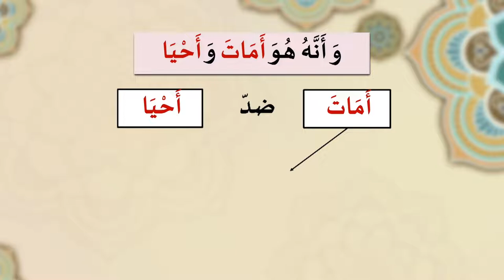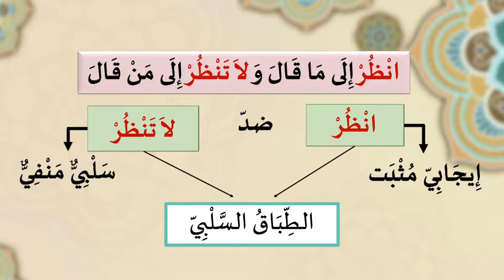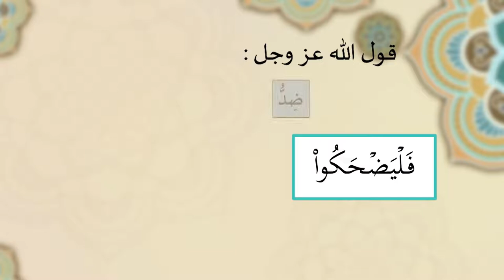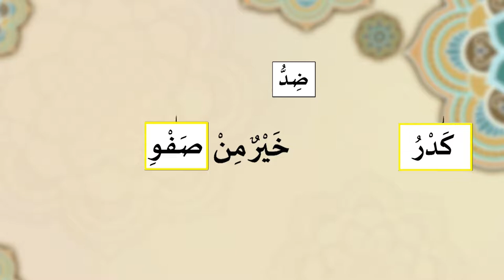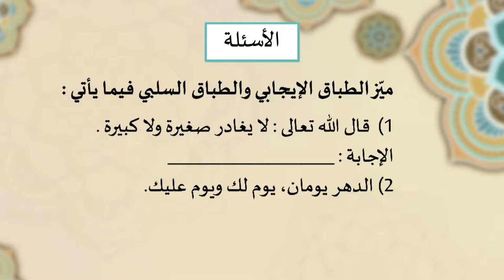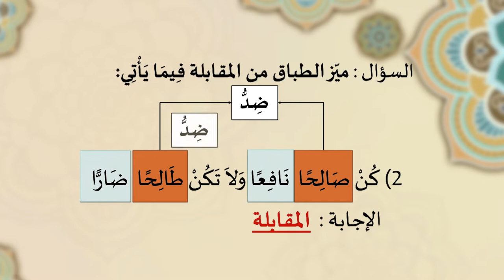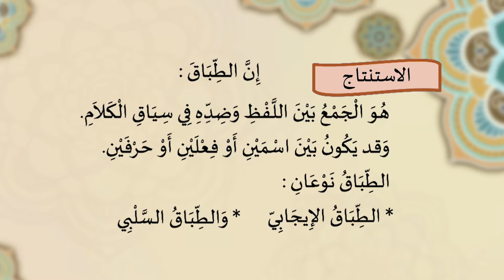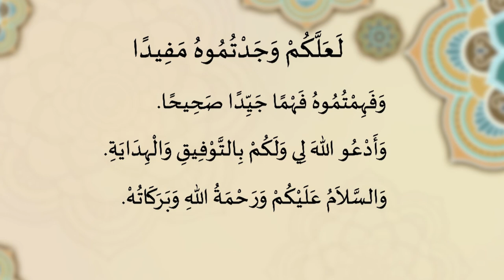Tingkatan 5 | Bahasa Arab | AT-THIBAQ WA AL-MUQABALAH الطباق و المقابلة | R467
Rancangan ini menjelaskan kesenian Bahasa Arab dalam Balaghah iaitu ‘At Thibaq’ dan ‘Al-Muqabalah’ dengan berpandukan al-Quran sebagai contoh